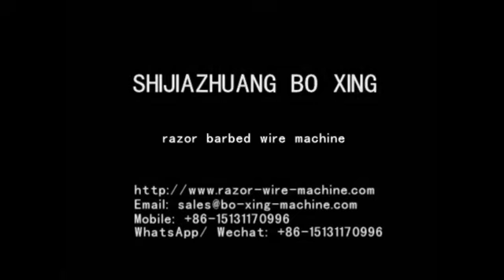razor barbed wire machine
SHIJIAZHUANG BO XING MACHINE CO., LTD